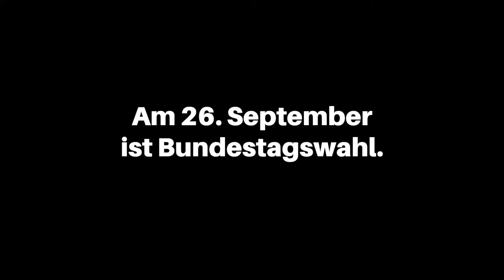Marie von den Benken x THE WHY SOCIETY x Wahl2021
Am 26. September ist Bundestagswahl.

Marie von den Benken, Model und Autorin, erzählt uns was sie bewegt und was sie am 26.09. wählen wird.

10€ von jedem verkauften "xEMPATHIE"-Shirt gehen an die von ihr ausgesuchte Partnerorganisation das Land der Tiere.
Das Land der Tiere ist ein Projekt der Stiftung Tiernothilfe. Hier finden Tiere, die der Tierindustrie und anderen Notfallsituationen entkommen konnten, einen Lebensort fernab von jeglicher Nutzung. Zusätzlich vermittelt das Bildungsangebot im Land der Tiere Wissen, das Grundlage für persönliche und gesamtgesellschaftliche Veränderung im Mensch-Tier-Verhältnis ist.

Imprint:
THE WHY SOCIETY GmbH
Urbanstraße 71
10967 Berlin
Deutschland

Geschäftsführerin:
Marleen Mühl
Handelsregister: Amtsgericht Charlottenburg, HRB 219685 B